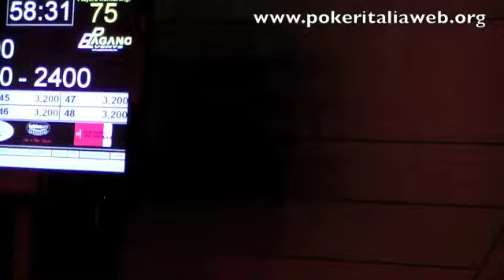IPT Malta 2010 Day2 - Panoramica livello 14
Uno sguardo alla sala durante il livello 14